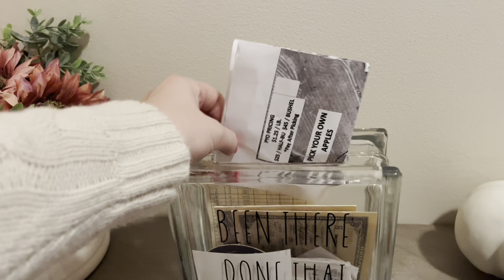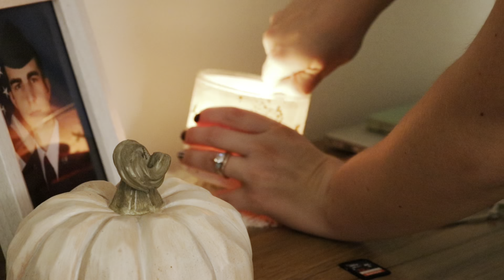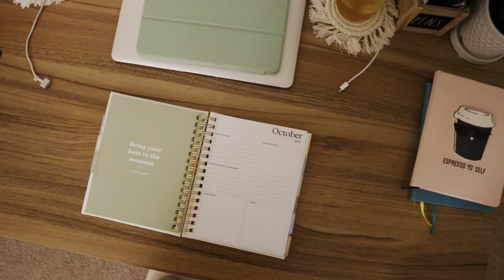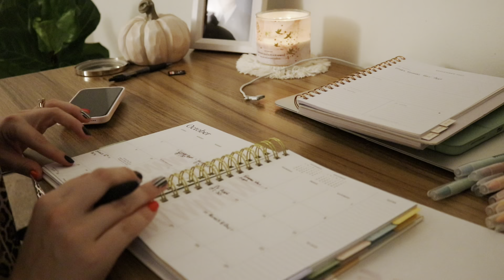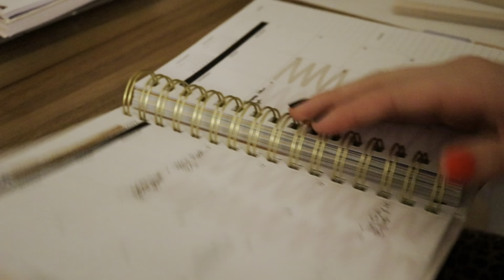PRODUCTIVE FALL DAY | going apple picking, baking apple crisp, cleaning, planning the month ahead! ￼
In this video I got so much done! From apple, picking, to tidying up the house, to baking a great fall dessert, to planning the month ahead. ￼I hope this video motivates you to be productive, and get stuff done! ￼